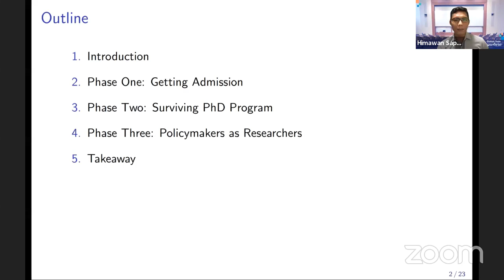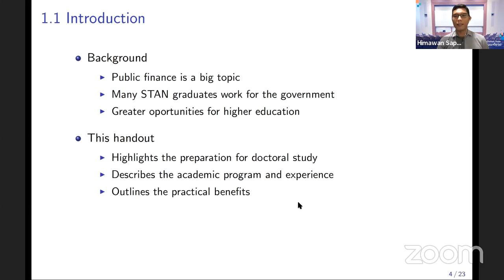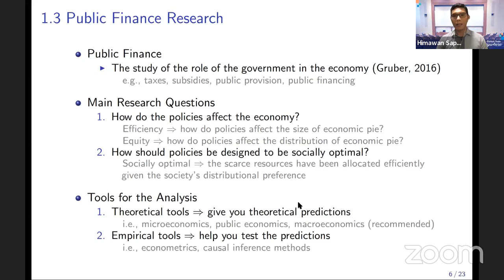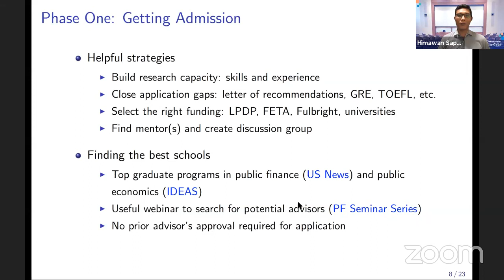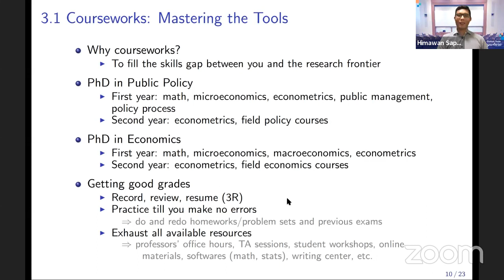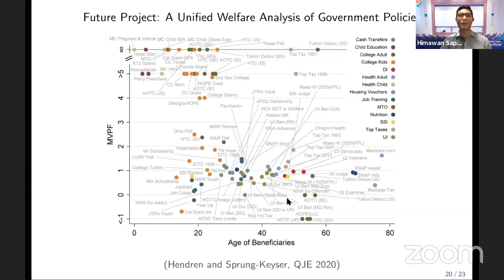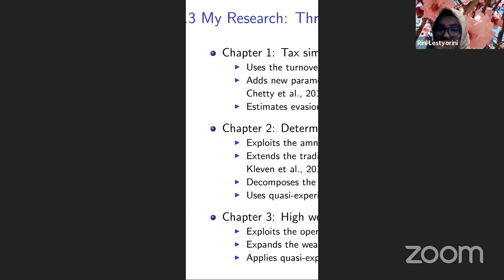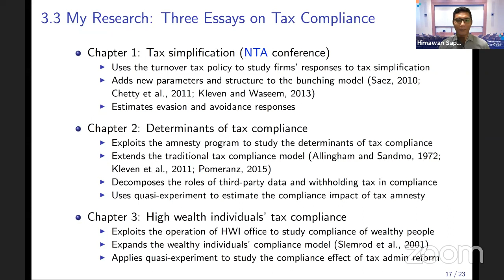Ikanas Alumni Center & Chapter LN: Academic Life & Academic Research Sharing